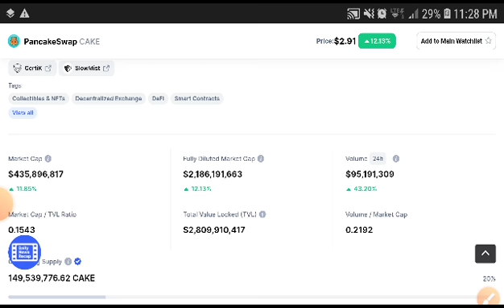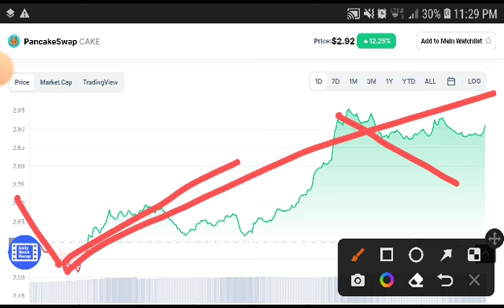Pancakeswap Must Watch Holders || Cake Price Prediction || Pancake News Today